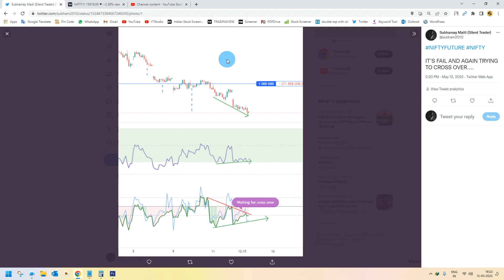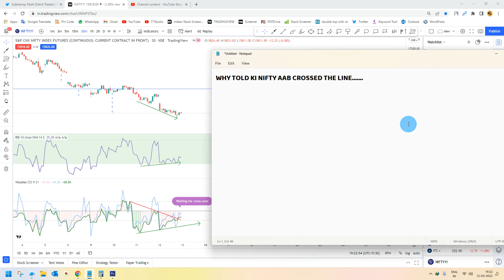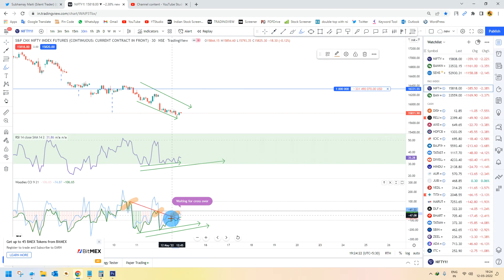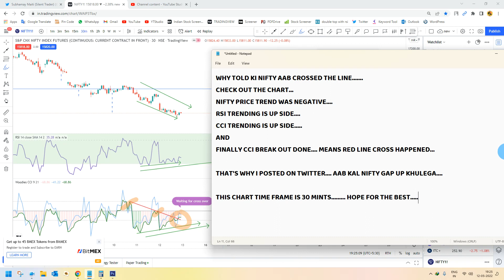NIFTY CROSSED THE RED LINE NOW WHAT NEXT ??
Stock market prediction is not easy for all. What will be happening on tomorrow's stock market nobody can tell you but if you read a book or see proper technics where you can able to find the stocks for intraday trading, swing trading as a beginner in 2021. In Stock Market, a chart of the stock or index is a very important role and on the chart, an indicator gives you a direction to pick or select a proper stock as per your predictions. Choose your own stock with various types of indicator combinations and earn money from the stock market.

In this channel, I will give the free nifty or stocks trading tricks with the best indicators.

If you want a very good return from your investment, you can use this type of technology strategy in your stock market account and if you want, you can do a self-reliant technical analysis.

I am showing you my best technical analysis through these videos and you can recharge your Better experience with them later.

No one is the best in the stock market but if you can practice the technical analysis platform well then I can say from my experience that the return you will get from here is quite on your own credit.

There are no best indicators in the stock market, all indicators are actually the best, but if you know how to use any two or three indicators properly, you can easily make some profit every day and I hope that for you.

In my personal experience, I prefer to use formula Woodies and CCI as well.

NSE, BSE, FAO, MCX means that such indicators can be used on all categories of the Indian stock market, and from there you can make a good profit by adopting the same strategy.

Best of luck for your next trading session.

IF YOU DO NOT JUDGE THE TIME THEN IT WILL SHOW YOU THE RESULT OF YOUR INVESTMENT, I CAN SUGGEST YOU IF U ASKS ANY QUIRES IN THE COMMENT BOX. AS PER ME DO NOT DEPEND ON ANY ANALYST OR MAYBE THE PAID ANALYST ALSO FOR ANY SUCH TYPE OF CALLS. THEY ALSO RUNNING THE BUSINESS IF YOU THINK PROPERLY. TIME IS THE MONEY IF..